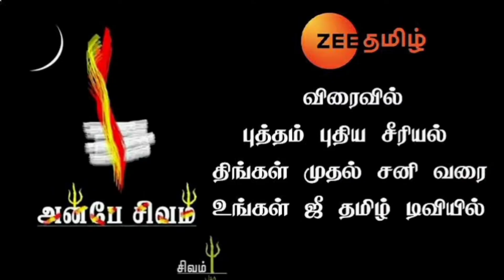Sun tv serials time change alert | Zeetamil new serials | anbe sivam serial promo | thalattu serial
Thanks